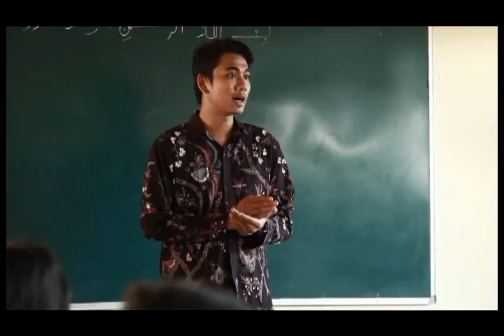FTV "Nyanyian Bendera". Directed by Sergius Sutanto (Part # 1)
Kisah seorang pelajar yng hanya mempunyai sepatu butut tapi bercita-cita menjadi pengibar bendera nasional.
Produced by Kementerian Pendidikan Nasional RI & Padi-Padi
Producer: Anastasia Rina. Line Producer: Ketty Katlya. Co-Director: Danu Citra. DOP: Kintoko Aji & Doel. Editor: Ukie Junx & Ryan M. Script by Amorita & Sergi
Director: Sergius Sutanto